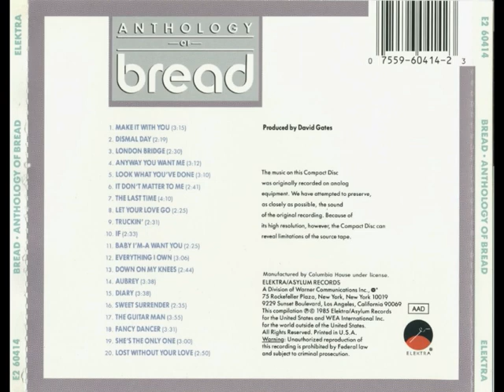Bread - Anthology Of Bread (1985)